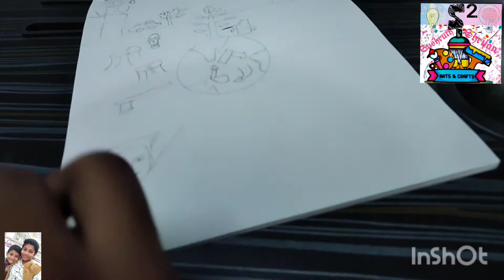Poster making # Our Dream India # Independence day drawing# by Shrijan